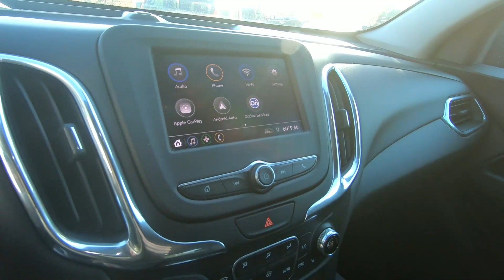2020 Chevrolet Equinox LT - Used SUV For Sale - Wooster, OH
Please visit Wooster Chrysler Jeep Dodge Ram to view this Used Pacific Blue 2020 Chevrolet Equinox LT for sale in Wooster, OH.

Stock#: P8087

Vehicle Description:
2020 Chevrolet Equinox LT
ONE OWNER CLEAN CARFAX*** RATED UP TO 30 MPG!!!*** LOW MILES*** POWER SEAT*** POWER LIFTGATE*** AUTO ON/OFF HEADLIGHTS*** DUAL-ZONE CLIMATE CONTROL*** HEATED SEATS*** REMOTE START*** STEERING WHEEL MOUNTED CONTROLS*** BLUETOOTH*** CRUISE CONTROL*** REARVIEW CAMERA & MUCH MORE!!!*** WANT TO TEST DRIVE?

AWD. CARFAX One-Owner. Clean CARFAX.
Pacific Blue Metallic 2020 Chevrolet Equinox LT 4D Sport Utility AWD 6-Speed Automatic Electronic with Overdrive 1.5L DOHC